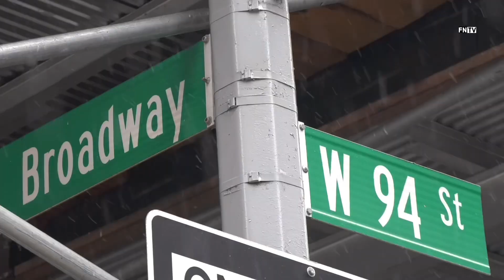Off duty Police officer shoots suspect